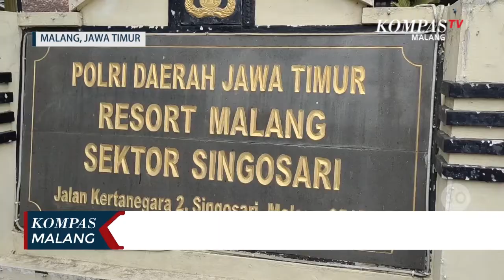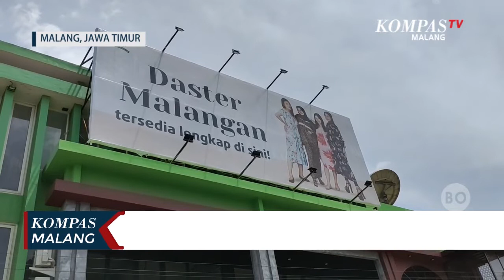Duh!! Ibu-Ibu di Malang Curi 55 Potong Daster, Sepeda Motor Ditinggal di TKP Saat Kabur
MALANG, KOMPAS.TV- Sedikitnya ada 55 potong daster dan pakaian anak yang dicuri oleh komploton pencuri yang merupakan ibu-ibu, beraksi di toko oleh oleh di Jalan Karanglo Kabupaten Malang pada Minggu (30/01/2022).

Dalam beraksi komploton pencuri tersebut menyaru sebagai pembeli dan memanfaatkan kondisi toko yang ramai dan minim pengawasan. Saat masuk ke dalam toko, pelaku mengambil daster yang harganya berkisar Rp 100 ribu hingga Rp 200 ribu per potong.

Karyawan toko, Ajeng Herlin, yang sempat mencurigai pelaku kemudian memastikan melalui kamera pengawas, dan melihat aksi pencuri memasukkan baju ke dalam tas. Karyawan toko sempat mengejar komplotan pencuri, namun para pelaku kabur dan meninggalkan satu unit sepeda motor.

"Jadi waktu dicek di CCTV ternyata benar mereka memasukkan daster dan baju ke dalam tas mereka" ujar Ajeng herlin, Senin (31/01/2022).

Sementara itu, pihak Polsek Singosari yang mendapat laporan, langsung melakukan penyelidikan dan memintai keterangan sejumlah saksi. Dari hasil penyelidikan, diketahui sepeda motor yang digunakan pelaku menggunakan plat nomor palsu.

"Ditemukan barang-barang yang tertinggal milik pelaku seperti sepeda motor dan barang-barang lainnya" terang Kanit Reskrim Polsek Singosari Iptu Eka Yuliandri Aska.

Akibat pencurian ini, pihak toko mengaku mengalami kerugian hingga Rp 10 juta.  Ada dugaan bahwa komplotan pencuri ini juga melakukan aksinya di sejumlah lokasi, karena itulah polisi meminta masyarakat segera melaporkan jika mengalami tindak pencurian.